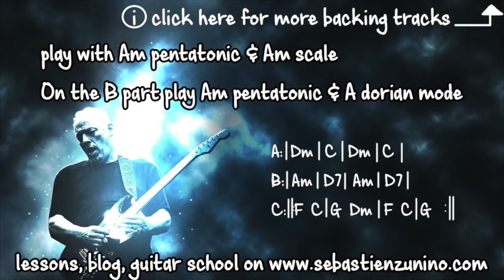Deep Atmospheric Rock Backing Track in Am